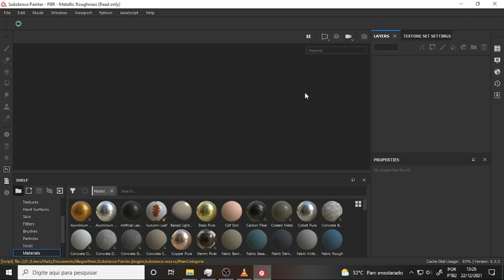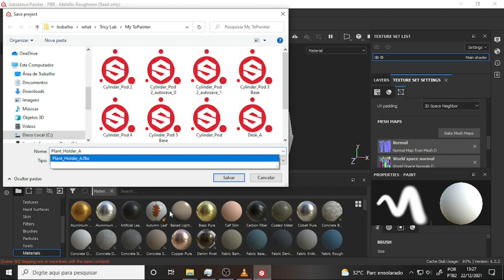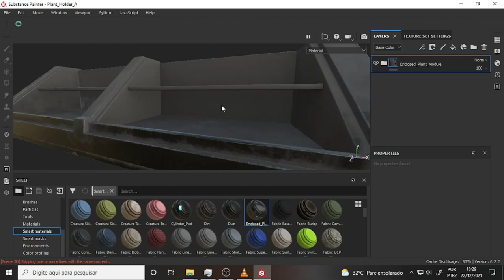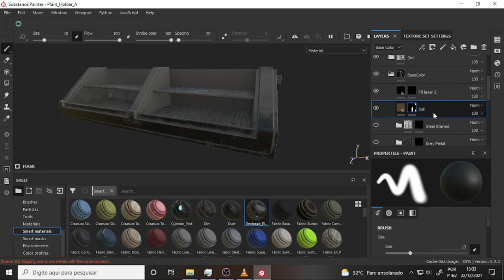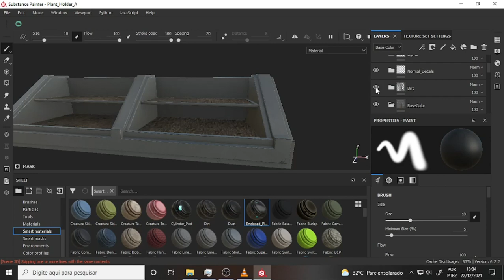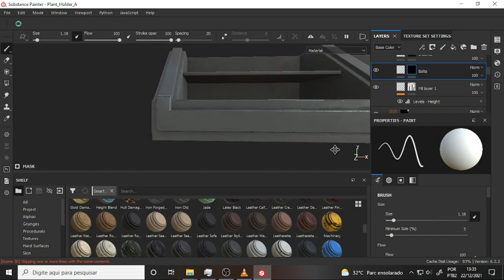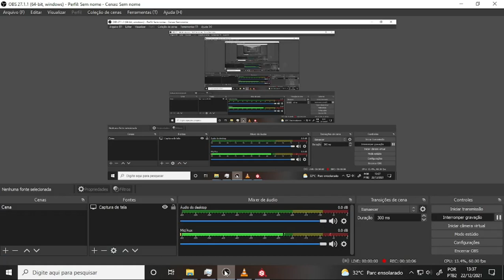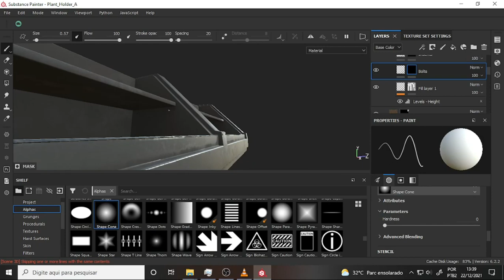what DEV 1537 Plantholder in Substance